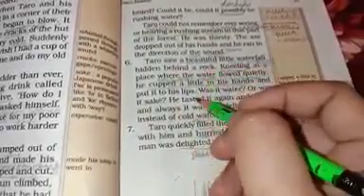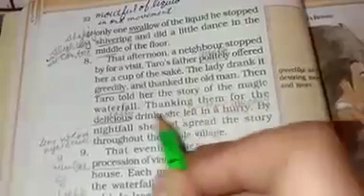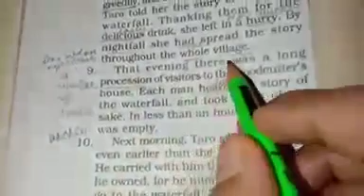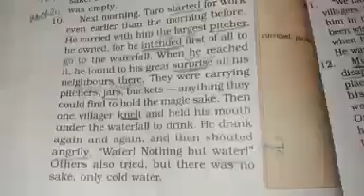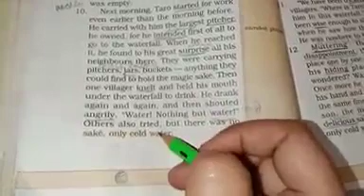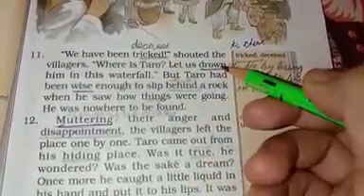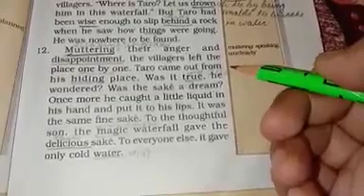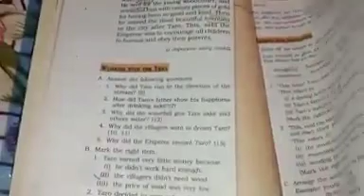Taro's Reward | Part 2 | English | Grade 6 | CBSE | NCERT | Lots Of Tutorials